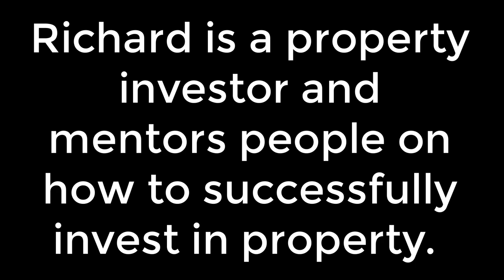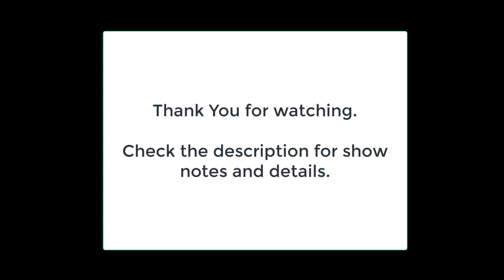Vagus Nerve Fight or Flight Conditioning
I interviewed former Airforce pilot Richard Liddle about fight or flight conditioning training he was able to do while training with the RAF. This allowed him to cope in stressful battle conditions to deal with the situations as he was already conditioned to respond in a standard and structured way. This does demonstrate the value that proper training and conditioning has on being able to expand capability and cope with difficult conditions.

Rise of Superman - Steven Kotler

Stealing Fire - Steven Kotler